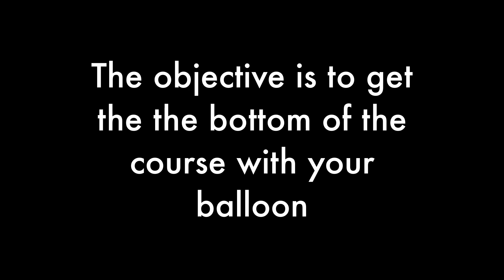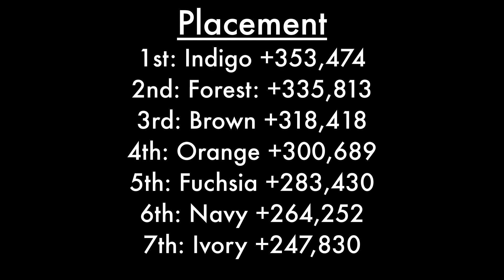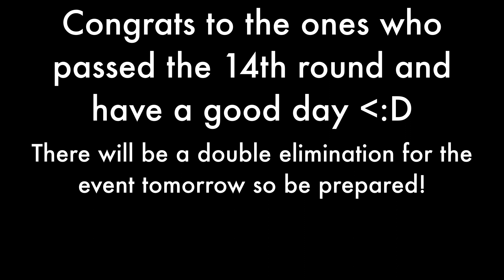Fan Algicosathlon Day 14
2 MORE EPISODES TO GO BEFORE THE FINALE
BEST OF LUCK TO EVERYONE
:D
 VOTING LINK IS BELOW

Hello, I'm GradedBuffalo,
I mainly work on Algicosathlon series and hopefully collabs with many algotubers

(Don't vote before the premiere)